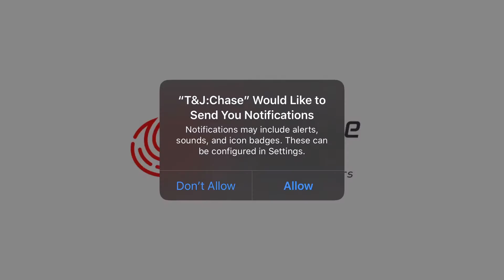Tom and Jerry Chase: TOM Gameplay NOOB VS PRO First 15 minutes | iOS&Android | ASIA SERVER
Tom and Jerry: Chase is a multiplayer action game where four mice have to face off one-on-one against a cat in a huge house loaded with traps. The goal of the cat, of course, is to hunt down the four mice; while the goal of the mice is out thwart kitty's plans and survive for as long as they can, meanwhile wreaking havoc on the house.

The Tom and Jerry: Chase control systems are very well adapted to touchscreen devices. On the left side of the screen there are movement arrows, and on the right side there are buttons to jump, attack and interact with other elements of the stage. In the options menu, there are also several different control schemes and you can even customise the controls as you please.

Here's how a Tom and Jerry: Chase game goes: during the first thirty seconds, mice roam freely to take a look at the house safely, using mouse-shaped robots. After these first few moments, mayhem ensues. The player who is controlling the cat will have ten minutes to catch the four mice and tie them to a rocket. If they actually manage to tie a mouse to a rocket, the others will have to try and rescue him, so you're going to need to be extra careful at all times.

Tom and Jerry: Chase is an asymmetric action game that basically offers an experience very similar to the great Identity V or Dead by Daylight, only with a 2D view. Graphics are also a real blast, since at all times it'll look just like you're watching a whole episode of the real Tom and Jerry cartoon series.